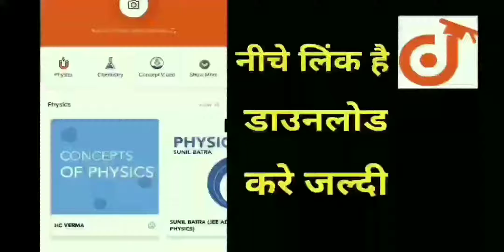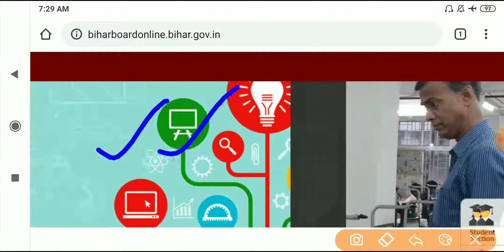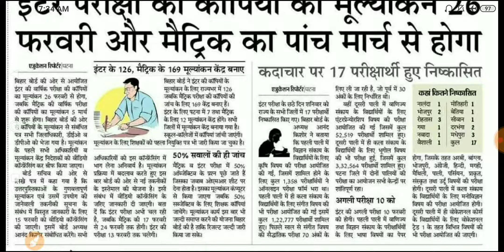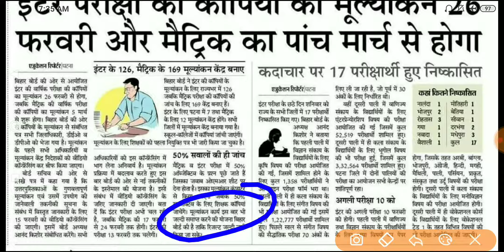Bihar Board 12th/10th Result Date 2020 || BSEB 12th/10th Copy Check kb se hoga | bseb 12 Result Date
bihar board 12th exam 2020 Result Date
bihar board 10th exam 2020 Result Date
bseb inter exam exam 2020 copy check kb se hoga
bseb 12th exam 2020 copy check kha hoga
bseb 12 exam 2020 copy check centre list 2020 of all district
bihar board inter exam 2020 Result ka date hua fixed
bseb 12th exam 2020 copy check ka date aa gya
bihar board 12th exam 2020 copy check nodal centre list

bihar board inter exam 2020 Result Date, bseb 12th exam 2020 copy check karne ka date hua jaari,bihar board 10th copy check kb se hoga 2020 me,bihar board 12th total copy kitna check hoga 2020 me#12result2020biharboardkisdinaayega

Bihar Board 12th exam 2020 Result date,bihar board 12th result 2020 kb aayega,bihar board inter exam 2020 result kaise check kare,bihar board 12th exam 2020 Result kis din aayega

whatsapp पर भी पूछे प्रश्न👇👇👇👇👇👇👇
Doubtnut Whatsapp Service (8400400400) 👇